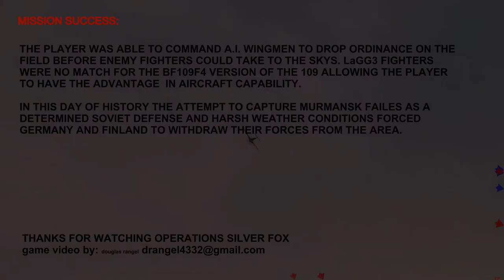IL2 1946 OPERATION SILVER FOX game video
Single player mission highlights on an advanced airstrike to the north. The mission re-creates the attempt to capture a vital enemy Port. See what happens when the player takes to the virtual skies!